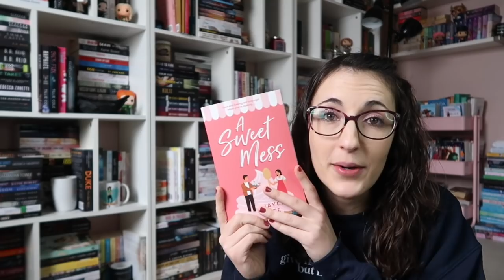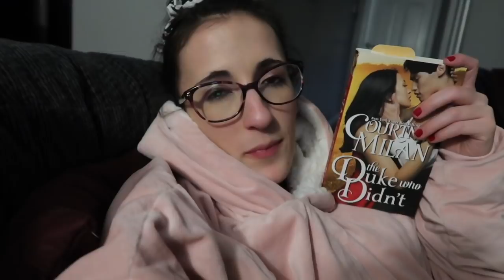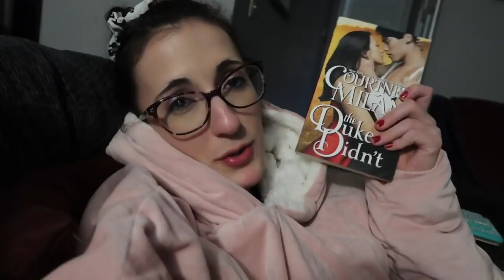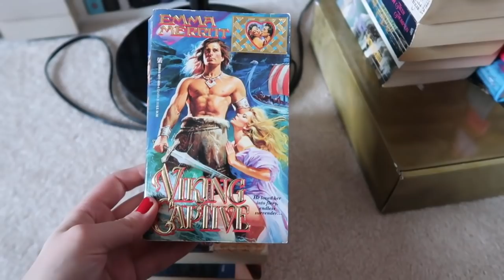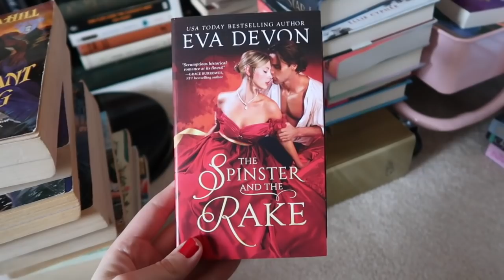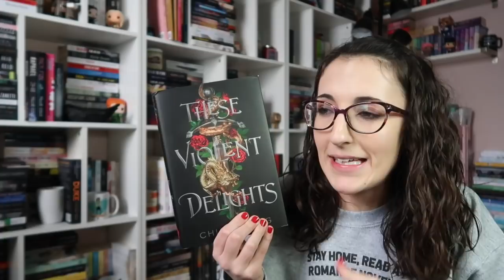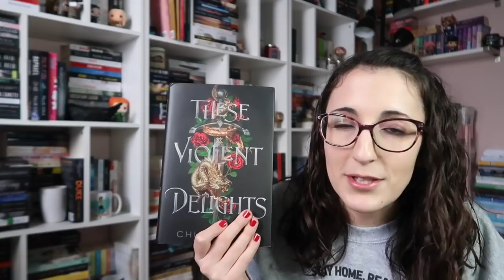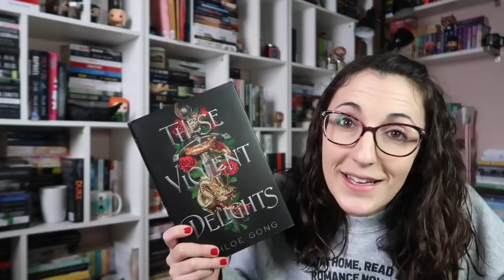Weekend Reading Vlog | Reading a Harlequin, a Historical Romance, and a Fantasy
People Mentioned